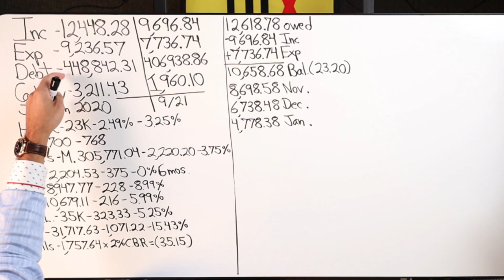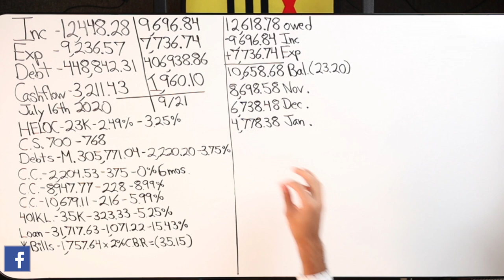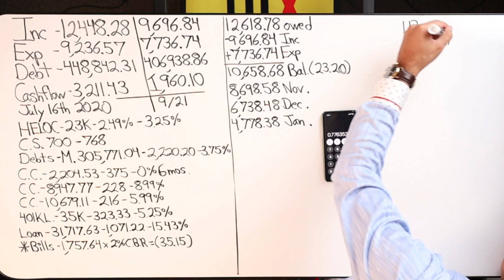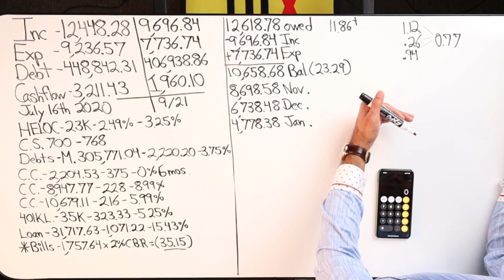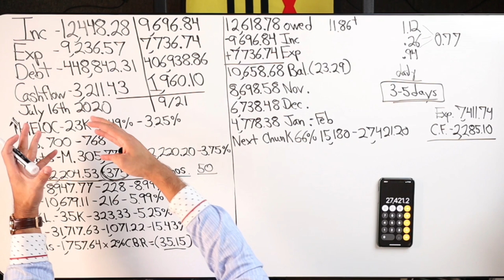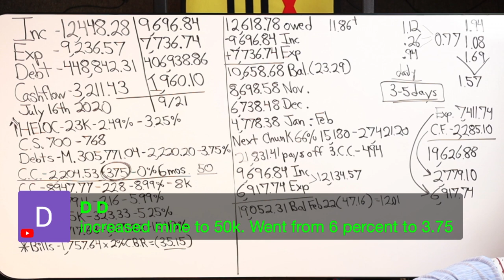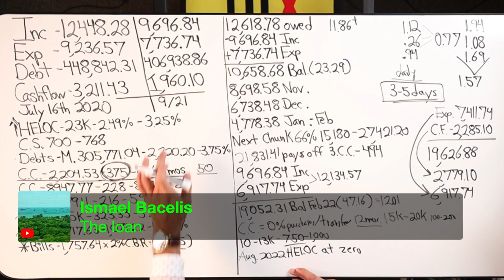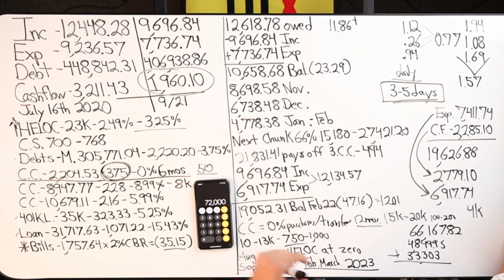Velocity Banking Case Study $448,000 In Debt